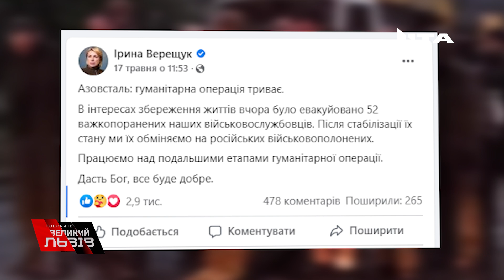Детально про те, хто підлягає під статус «військовополоненого» та що загрожує за порушення його прав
Війна триває і полонених стає все більше. Їхні права захищені Женевською конвенцією, проте ворог дуже часто цим нехтує. Детальніше про те, хто підлягає під статус «військовополоненого» та що загрожує за порушення його прав